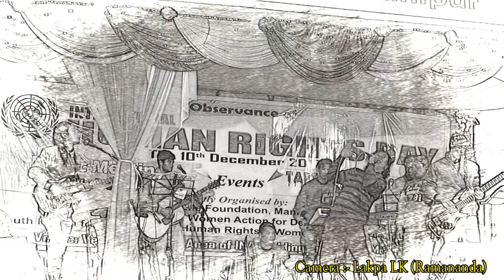BAND band tapta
TAPTA'S CONCERT
HUMAN RIGHTS DAY
10th Dec.2017
At Moirang Konjengbam
Sound :- KISS
NONGNAGA LEPPALEITANA CHUBNE HALL GA OIBGA SOUNDDI NUNGAIKHIDRE WAROUBIROI